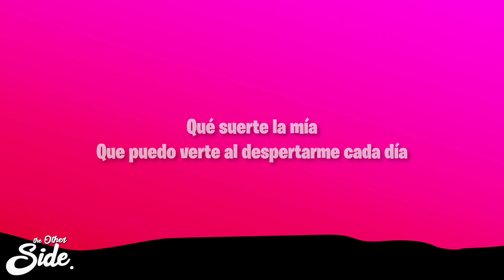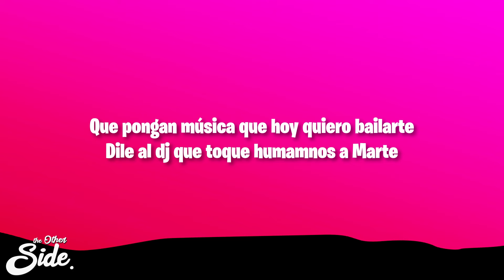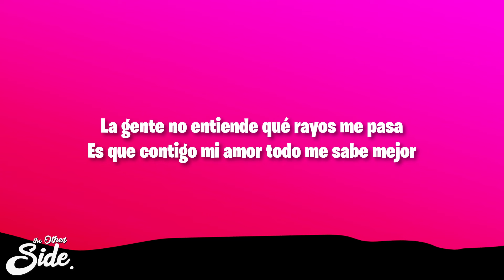Chayanne - Bailando Bachata (Letra/Lyrics)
Chayanne - Bailando Bachata

Chayanne Bailando Bachata Letra
Bailando Bachata Chayanne Letra
Bailando Bachata